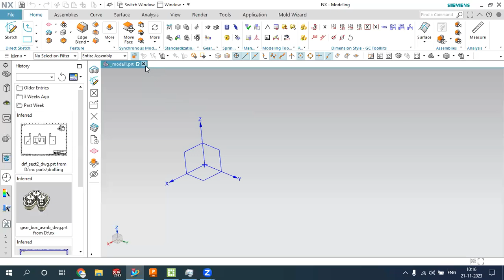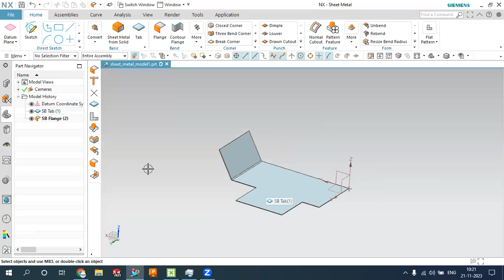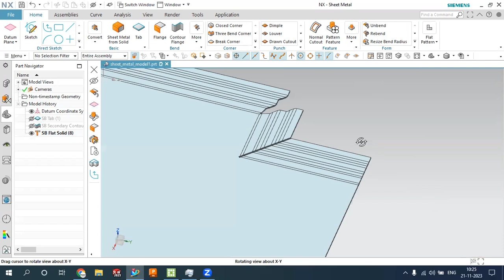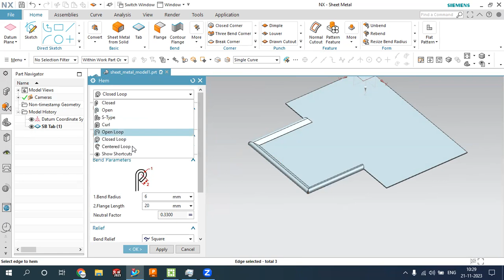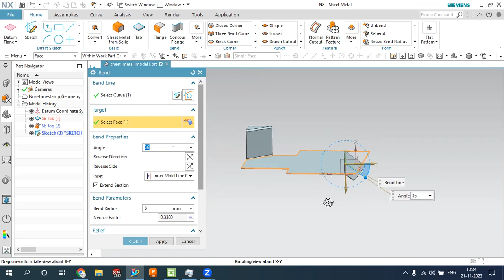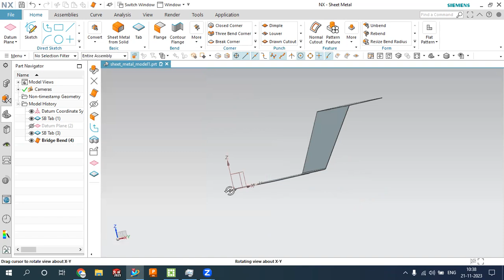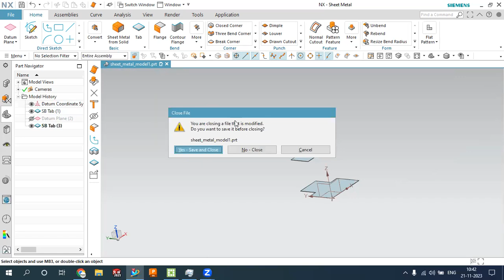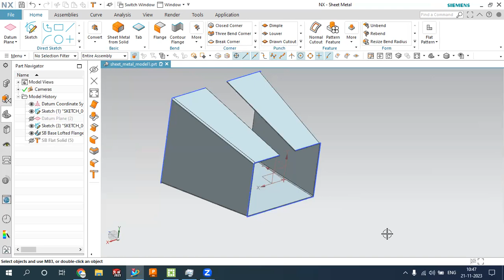How to Start Siemens Nx Sheetmetal training tutorial in hindi| nx cad cam tutorials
Nx 12 cad Cam sheetmetal training tutorials in hindi. how to start Nx sheetmetal in hindi.